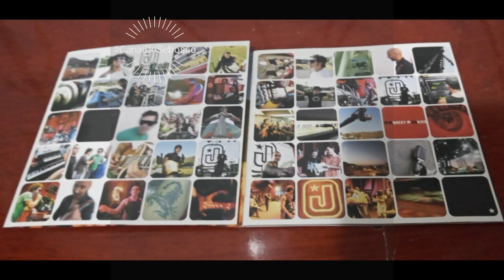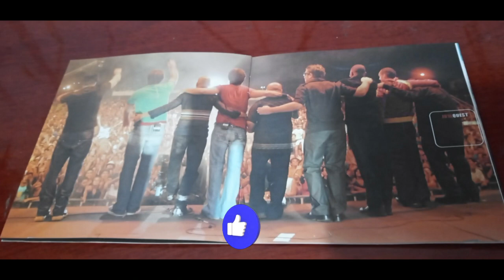Review do cd MTV ao vivo Jota Quest #44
No vídeo de hoje o review dos 20 anos do CD/DVD ao vivo MTV Jota Quest

Hey guys welcome to Canal do Sebosão!!!
Here always the best review of national and international music albums with many stories and curiosities, come and enjoy this review that is made with a lot of dedication for you...

In today's video the review of the 20th anniversary of the live CD/DVD MTV Jota Quest